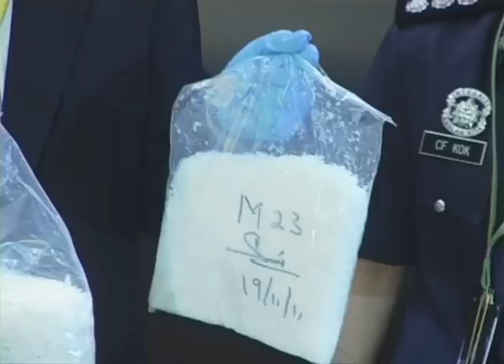MKL-Crimedesk- Dadah Bernilai 27 Juta Di Rampas- 8 Warga Iran Di Tahan.